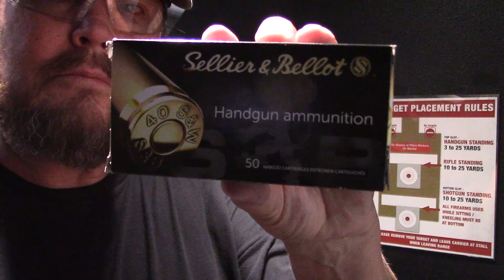Muzzle Blast Monday - M&P40 with S&B ammo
This video series was started by the Firearm Addict channel